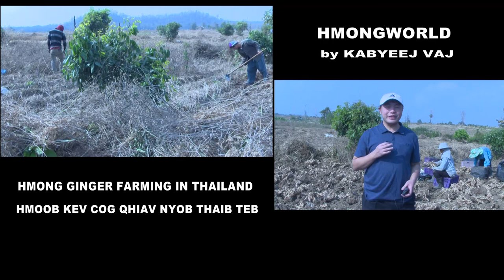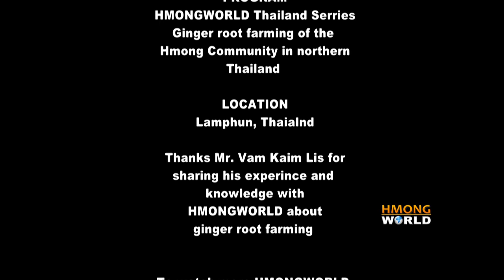HMONG GINGER FARMING IN THAILAND - KEV COG QHIAV MUAG NYOB THAIB TEB